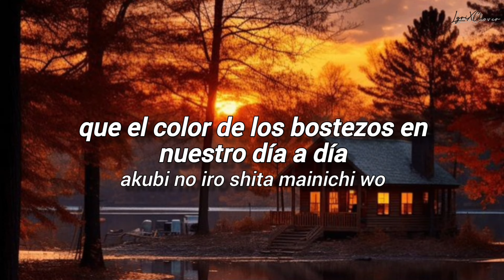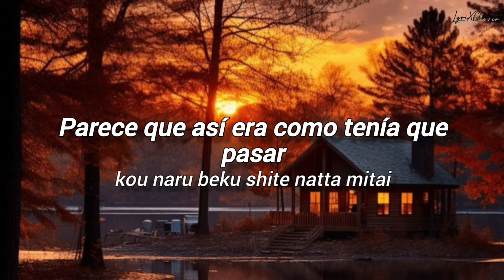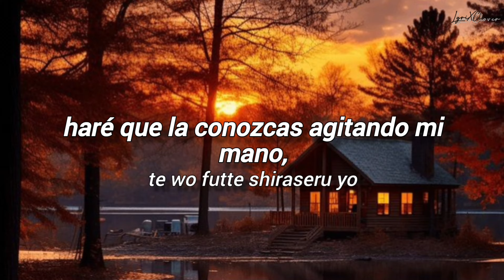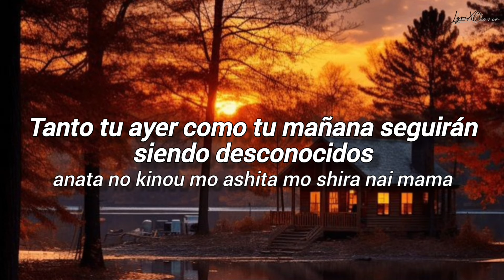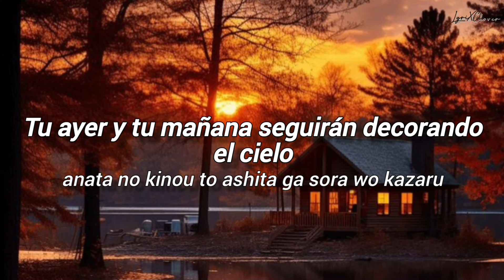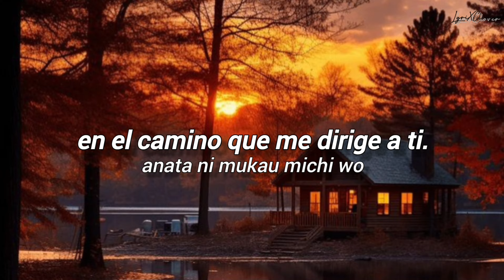[Sub. Español] BUMP OF CHICKEN - SOUVENIR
Artista: BUMP OF CHICKEN
Canción: SOUVENIR
Sencillo: SOUVENIR

Spy x Family Op 2
Spy x Family Op Sub español
Spy x Family Op 2 Sub español
Spy x Family Op Letra
Spy x Family Op 2 Letra
Spy x Family Opening
Spy x Family Opening 2
Spy x Family Opening Sub español
Spy x Family Opening 2 Sub español
Spy x Family Opening Letra
Spy x Family Opening 2 Letra
Souvenir
Souvenir Sub español
Souvenir Letra
Souvenir Bump Of Chicken
Souvenir Bump Of Chicken Sub español
Souvenir Bump Of Chicken Letra
Bump Of Chicken
Bump Of Chicken Souvenir
Bump Of Chicken Souvenir Sub español
Bump Of Chicken Souvenir Letra

Be aware this channel is only for entertaiment purpose.